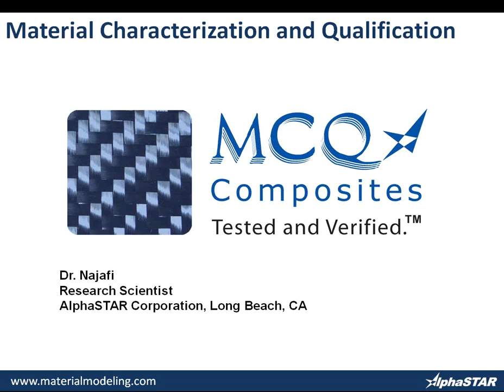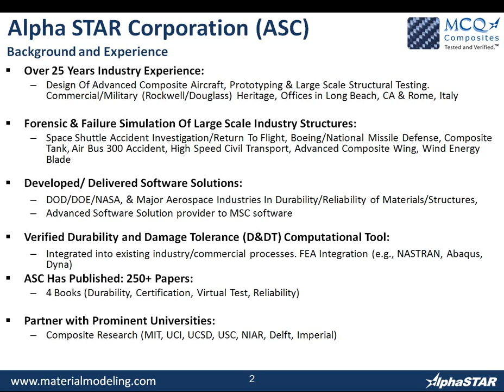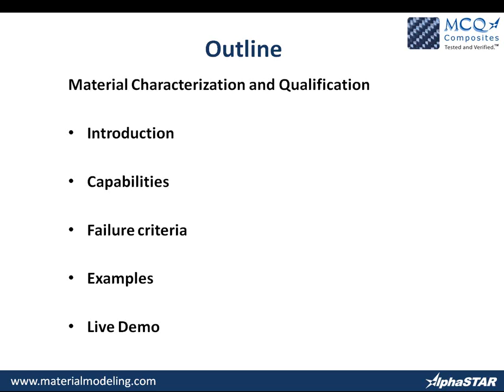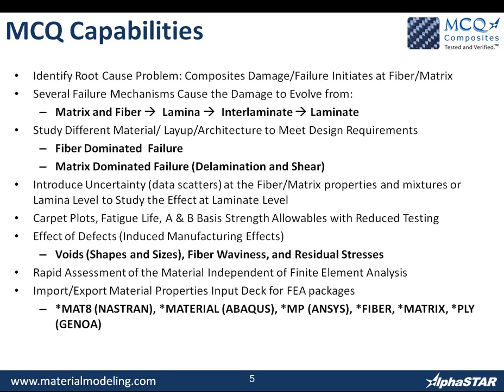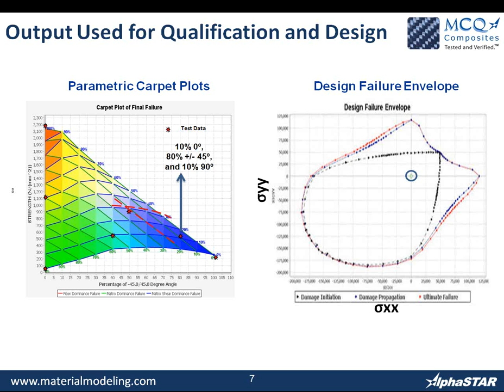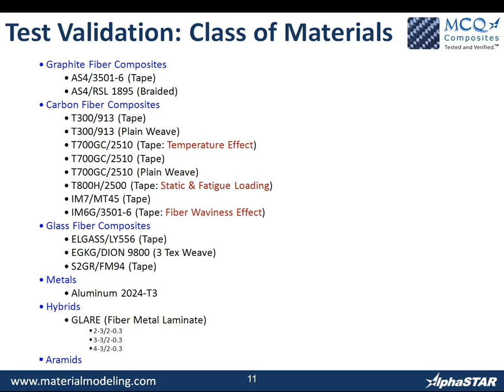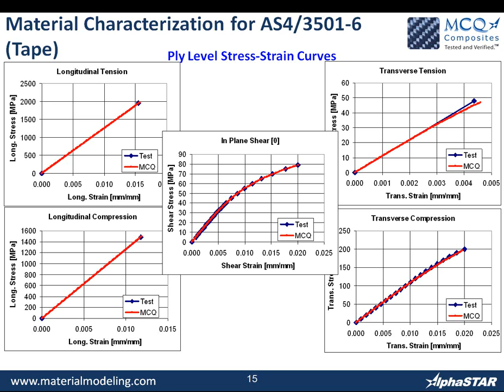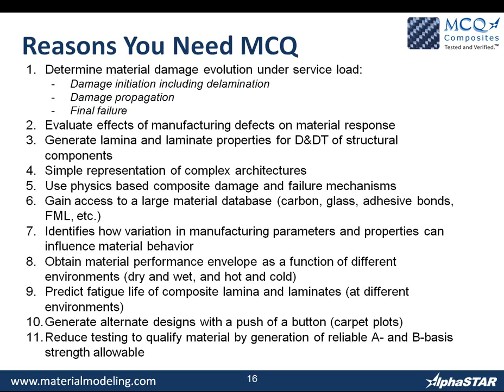Part1 Material Characterization and Quantification (MCQ) Presentaion1 By Dr. A. Najafi - AlphaSTAR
1- This presentation contains a brief overview on the Material Characterization and Quantification(MCQ) software for composite materials developed by AlphaSTAR Corporation. Overall capability of software as a tool to assess the material progressive failure is illuminated and discussed. This presentation is follows by an introduction hands on demo of the software.